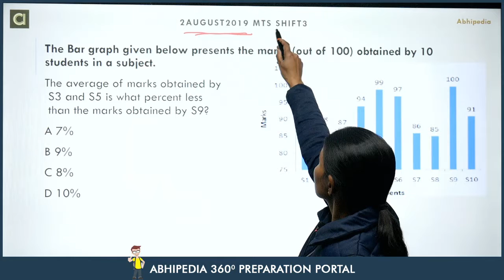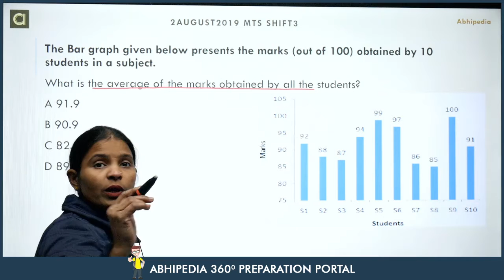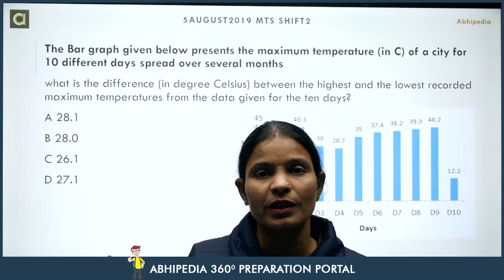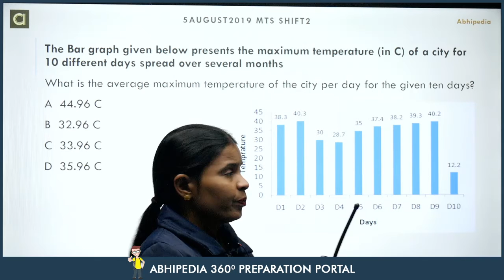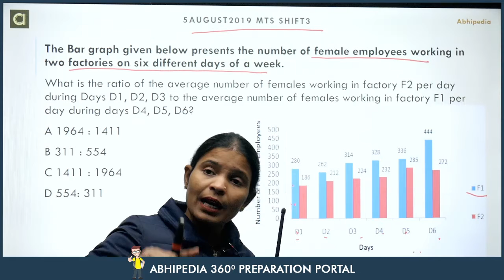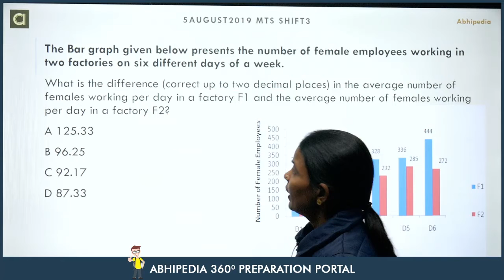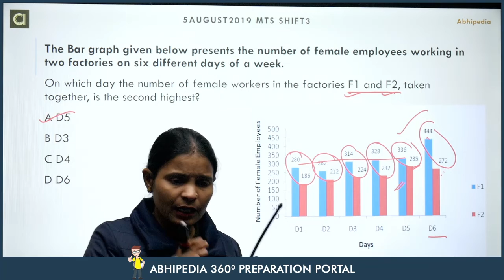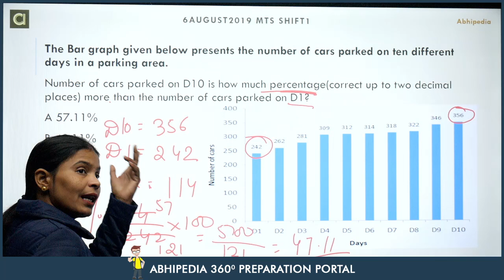SSC CHSL/MTS I Previous Year Questions Series |Quantitative Aptitude| Bar Graph